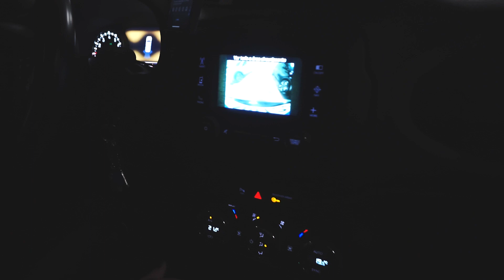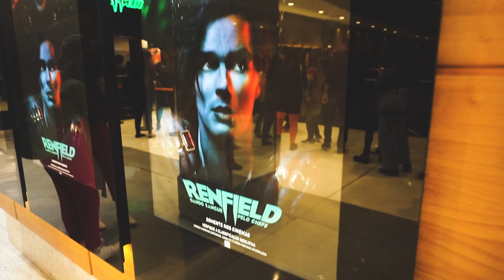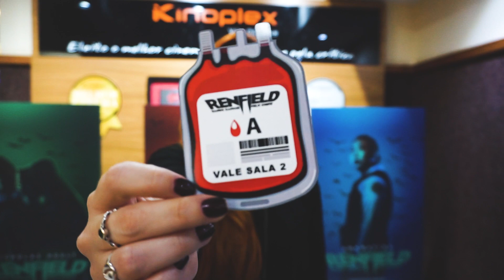VLOG | TUDO O QUE ROLOU NA PRÉ DE RENFIELD + RESENHA! | Tyta Montrase